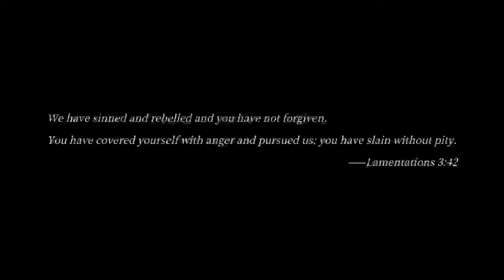First time ever to play on Pascal’s Wager